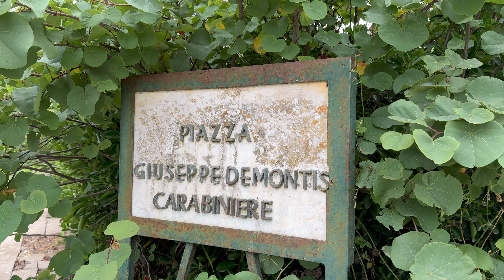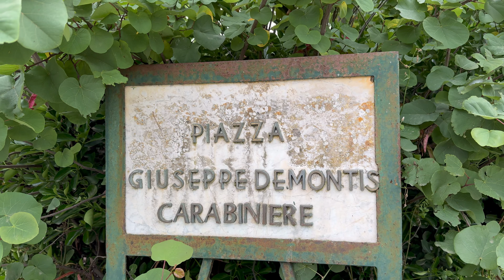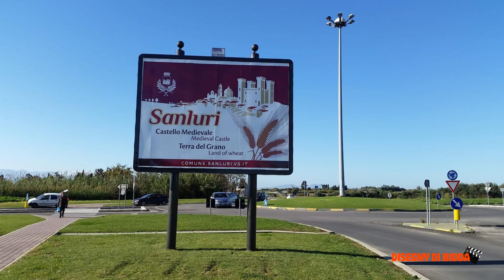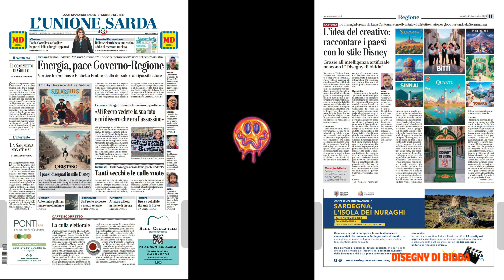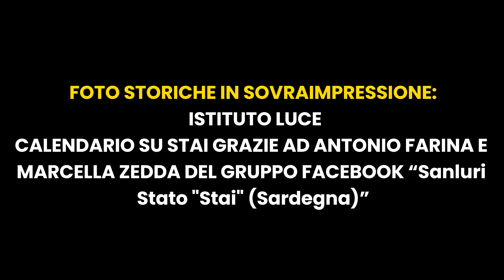Stai, La Storia di Sanluri Stato - Quarto Episodio - FINALE -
In questo quarto ed ultimo episodio conosceremo le generazioni degli anni 70 e 80.